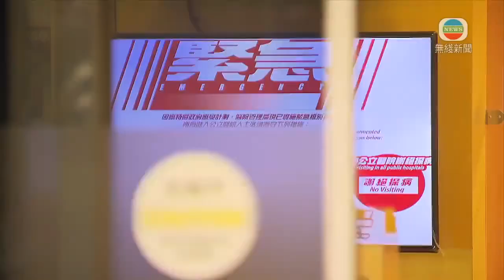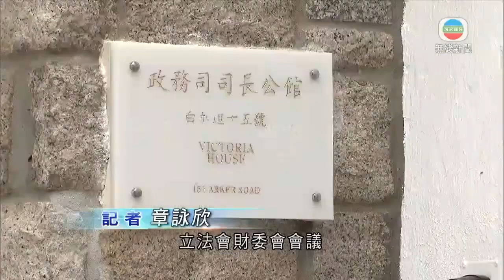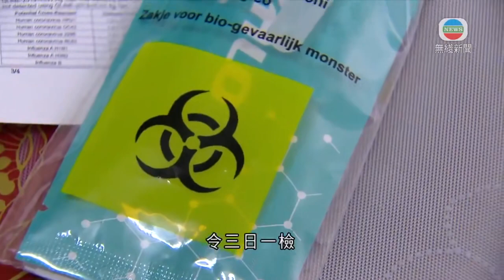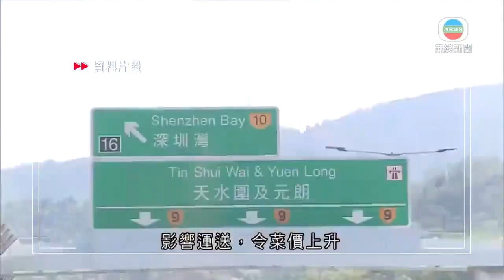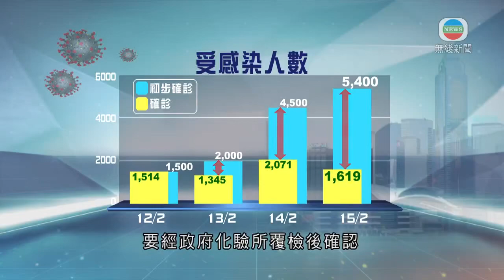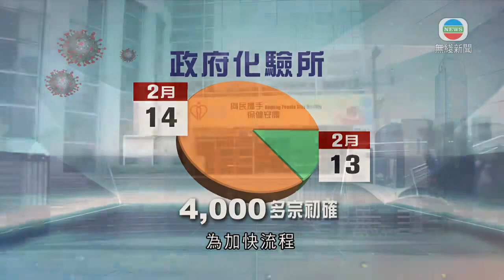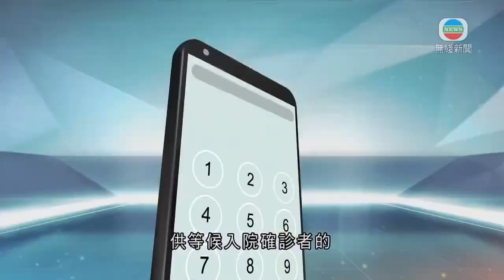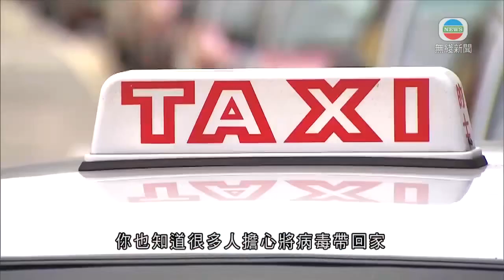無綫香港新聞TVB News 李家超及葉劉淑儀家中分別有外傭及司機染疫 特首辦有職員快速測試呈初陽｜香港增1619宗確診8名患者危殆 三座新公屋等改為社區隔離設施 -20220215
00:00 本港增1619宗確診8名患者危殆 三座新公屋等改為社區隔離設施
00:45 國安處拘兩人涉作具煽動意圖行為及洗黑錢 據悉包括歌手阮民安
01:52 李家超及葉劉淑儀家中分別有外傭及司機染疫 特首辦有職員快速測試呈初陽
04:06 特首稱落實採購逾億套快速測試包 研水路運供港鮮活食品保供應穩定
07:13 本港確診宗數近日嚴重滯後 經醫管局檢測毋須覆檢以加快流程
09:32 七間確診者指定診所明啟用 的士業界對組車隊接送患者初步反應一般